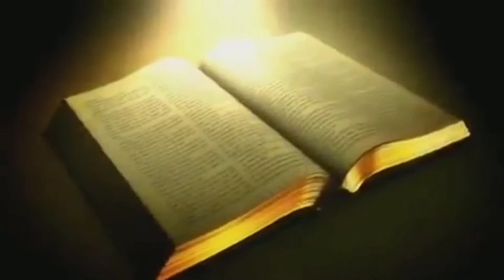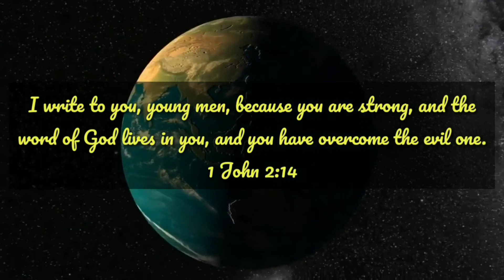Lectio Divina | Joshua 16 : SYM Bible Reading Project